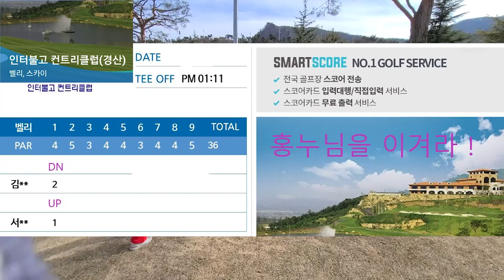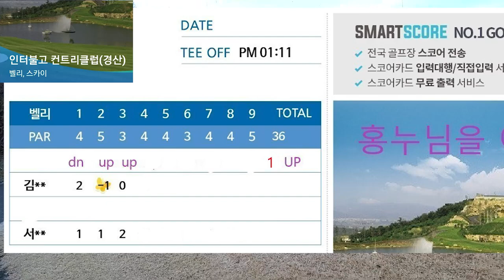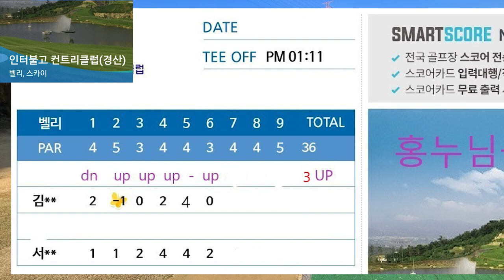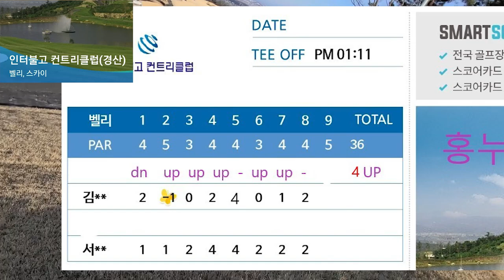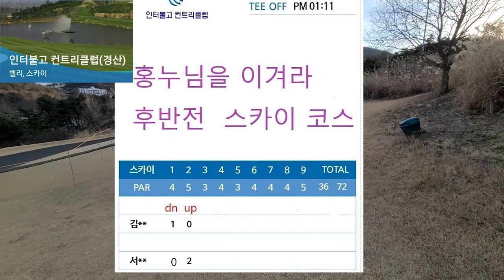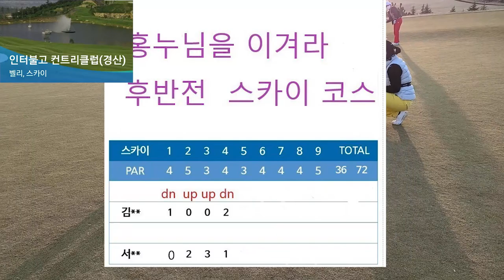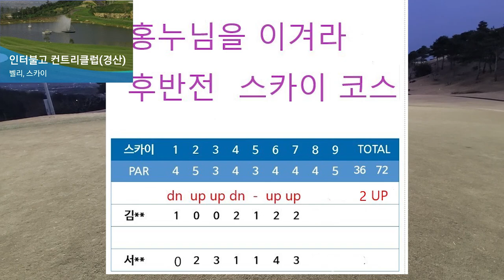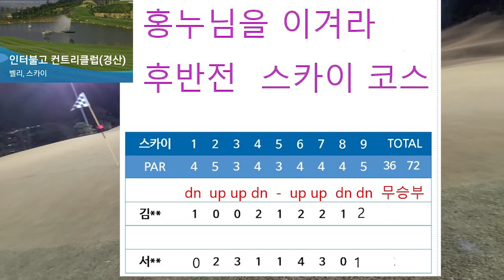인터불고 CC - 홍누님을 이겨라 6탄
겁도 없이 홍누님께 UP & DOWN 스크라치 덤벼부럿읍니다.
ㅎㅎㅎ 결과는 잘 아시죠.
전반에 5홀 지고. 그래도 후반은 무승부로 마감 했네요.. 올해는 꼭.